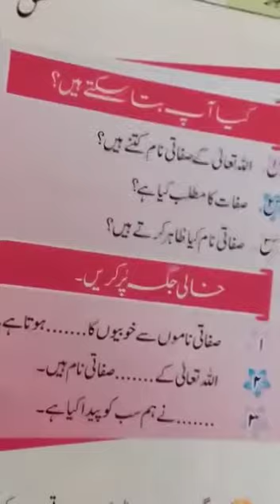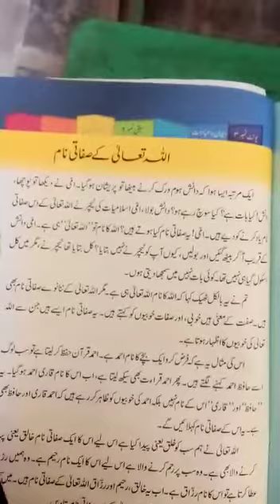Hamara piyara deen book 3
Allah Tala k sifaati naam HW explanation